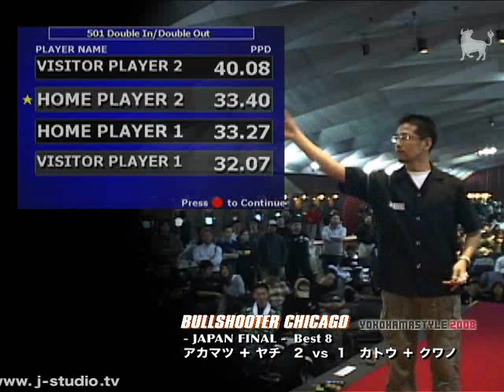darts【J-STUDIO】2008/3/29 ヨコハマスタイル2008 JAPAN FINAL Best8 赤松大輔 × 谷内太郎 vs 加藤祥 × 桑野仁郎